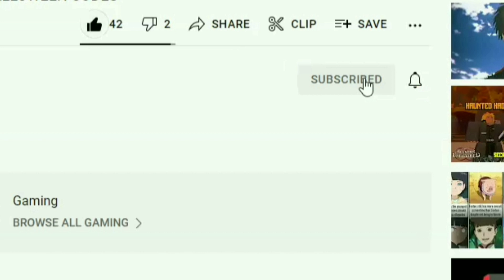PET LEGENDS *NEW* UPDATE CODE NOVEMBER 2021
Tittle : PET LEGENDS *NEW* UPDATE CODE NOVEMBER 2021|ALL NEW *UPDATE* CODE FOR PET LEGENDS

Hello everyone :)
in this video I'm going to show you all new and working codes on "Pet legends" I hope the video help you.

Tittle : PET LEGENDS NEW CODES 2021|ALL NEW CODES FOR PET LEGENDS

CODES FOR PET LEGENDS
NEW CODES FOR PET LEGENDS
NEW CODES FOR PET LEGENDS 2021
PET LEGENDS CODES